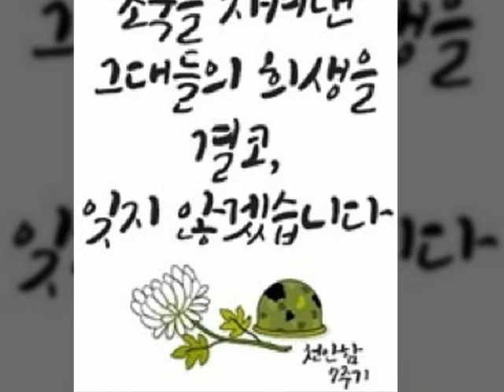전범-김영철(5분영상)